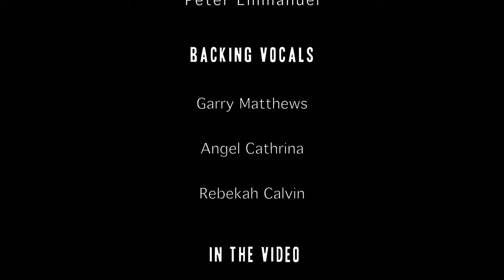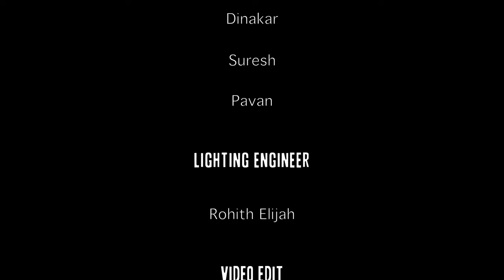Parishududavu - God is Holy | Esther Evelyne - Telugu Christian Song 2023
“Parishudhudavu” - God is Holy! Original Song by Esther Evelyne.

The Gospel Light Productions by Esther Evelyne

Song Writer & Composer: Esther Evelyne
Music Producer: Chris Vincent Darla
Backing Vocals: Garry Matthews, Chris Vincent Darla, Cathrina Calvin & Rebekah Calvin.

Keys & Drums: Ron Nicholas Samuel
Acoustic & Electric Guitars: Chris Vincent Darla
Bass: Peter Emmanuel

Featured on the band for Bass: Benny Isaac

Audio Recorded at: Dunamis Studios,
Stereo Room, Rhythm Online & Kraftsmen Media

Recording Engineers:
Ron Nicholas Samuel (Stereo Room)
Elijah Emmanuel & Beno Joseph (Kraftsmen Media)
Kiran (Rhythm Online)

Mix & Master: Jerome Alan Ebenezer

Production & Musicians Co-ordinator - Dunamis Productions powered by Stereo Room.

Video Recorded at:
Goodnews Hitech Studio, Hyderabad.
DOP: Sravan Botla, Isaiah, Suresh, Dinakar Raj (Lucky) & Pavan.
Video Edit: Esther Evelyne
Light Engineer: Rohith Elijah

Logistics: Bro. Isaac & Bro. John Felix (Shubhavartha TV)

Special Thanks To:
The Abundant Life Church (UCM Global)
Rev.Dr. K.S.Sinha & Ps. Esther Sinha
The Abundant Life Church Youth Fellowship

Special Thanks To:
Goodnews Hitech Studio & Shubhavartha TV
Dr. Nehru Dhairyam Garu, Bro. Ashvin Dhairyam, Albert Garu & Mrs. Suganthi Albert.

Song Lyrics

Parishuddhudavu, Naa Devudavu
Nee sannidhilone, anandamu (2)

Pre-chorus:

Sthuthiyu Mahima
Sthothram Ghanatha
Neeke chellunu, Neeke Kalugunu (2)

Chorus:
Hallelujah
Hallelujah
Hallelujah
Hallelujah (2)

Verse 1:
Athyunnatha simhasanamupai
Aaseenudavaiunnavu,
Athyantha prema
Naapai choopiunnavu (2)

Pre-chorus:
Sarvonatthuda, Mahonathuda
Neeke Aaradhana
Neeke sthuthi keerthana (2)

Chorus:

Hallelujah
Hallelujah
Hallelujah
Hallelujah (2)

Parishuddhudavu, Naa Devudavu
Nee sannidhi-lone, anandamu

Sthuthiyu Mahima
Sthothram ghanatha
Neeke chellunu, Neeke Kalugunu

Chorus:

Hallelujah
Hallelujah
Hallelujah
Hallelujah (5)

The name "Gospel Light" is the new title of our Worship Ministry which was prayerfully designated in 2004 by Ron Kenoly an American Christian worship leader, singer, and songwriter. It is a great honour to reintroduce this title designated for our Worship Ministry through this song.